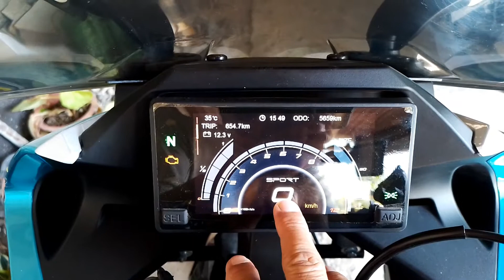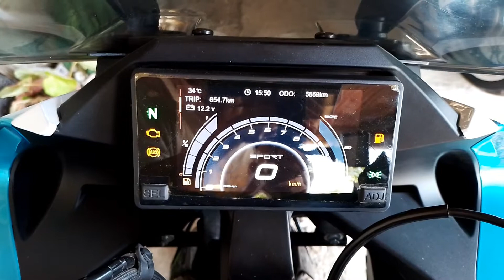Murang big bike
Hello mga kasaludo! Narito na naman si Tito Bench para magbigay ng motorcycle review. Tignan kung para sayo ang murang motor na ito.

edit:
CapCut